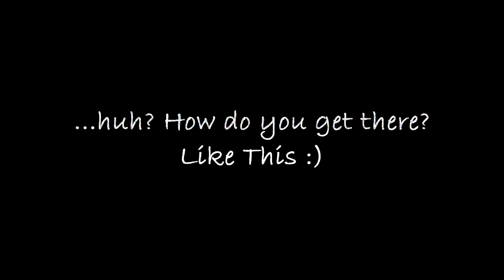Dying Light - Plants vs. Zombies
The IDG Crew messing around on Dying Light. GlobalElites found this very interesting easter egg...but after a youtube search we found we weren't the 1st ones to find this.